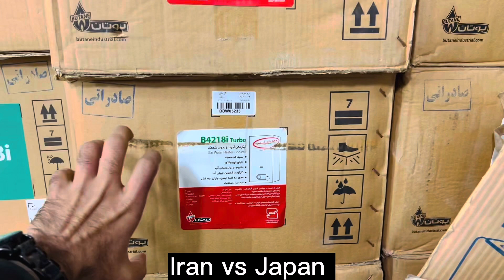Japanese Vs Iran Water 🚿 instant Heater (Ghezar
Instant and continuous hot water, Very low start-up water pressure required, Equipped with flame ionization system, Gas flow rate adjuster, Water flow rate

Instant and continuous hot water
Very low start-up water pressure required
Thermoelectric flame supervision device
Gas flow rate adjuster
Water flow rate adjuster
Automatic output variation
Piezo electric ignition
Several safety devices: Thermoelectric flame supervision device, limit thermostat, Flue thermostat
Simple and versatile installation
  National standard and European Standard (CE) certification
Chimney diameter, 15 cm
3 Years warranty
This model is offered in both Natural Gas and LPG (bottled gas) versions.

Japanese Water 🚿 instant

Install Japanese instant water heater. japan made instant water heater; Rinnai, Osaka gas, Tokyo gas, Toho gas, etc. Pure copper tank